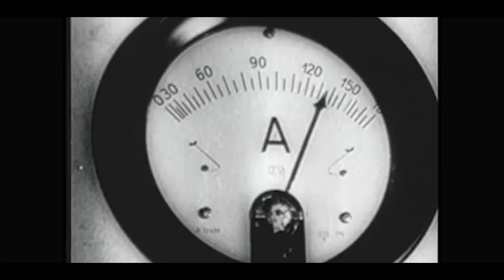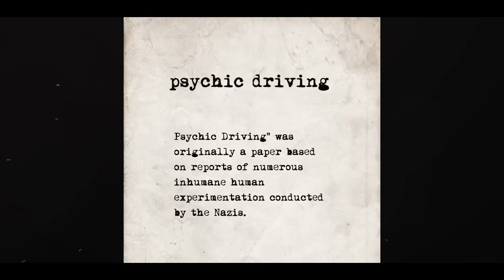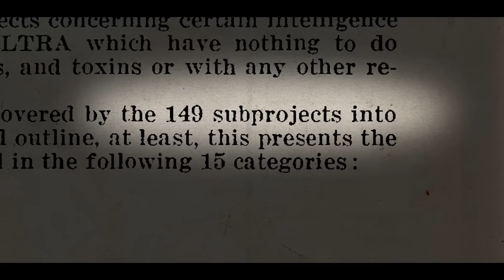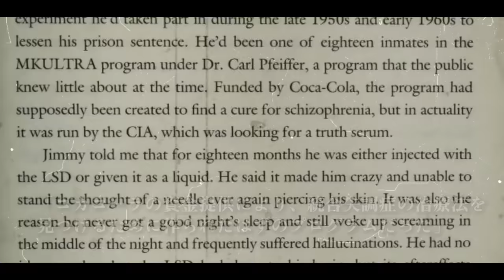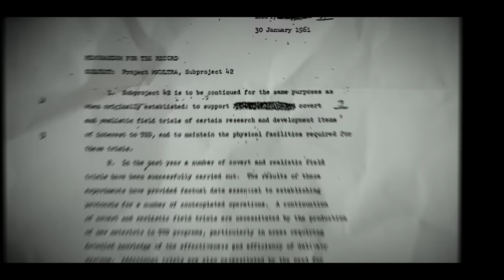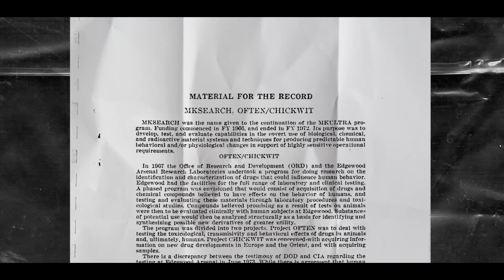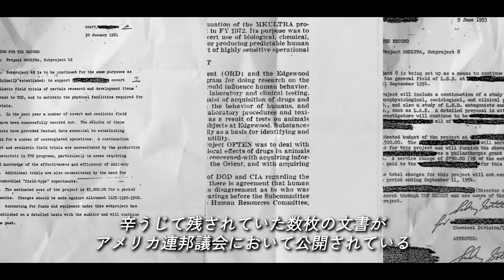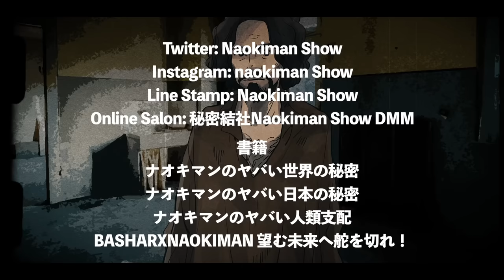世界を洗脳したCIA極秘洗脳実験、MKウルトラ計画とは？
YouTubeでは通常アップしない、BAN対象のグレーな話が見られるのは“秘密結社Naokiman Show -新世界より-”だけです！

月額1,480円

■6/12まで980円で入会できる初月ディスカウント実施中です！

タイトル：ナオキマンのヤバい世界の秘密
発売日：2019年9月19日
価格：1,000円＋税

ID：Naokimanshow